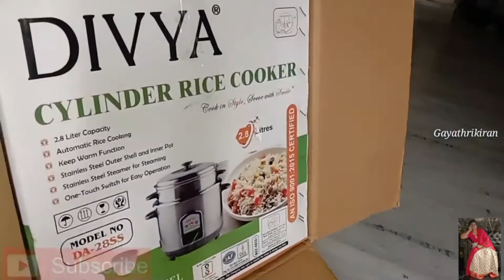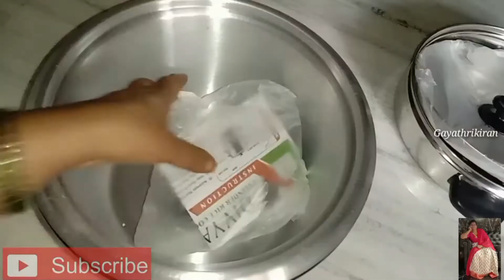/ఇలా జరుగుతుందా/చాలా ఇష్ట పడ్డాను/@gayathrikiran5